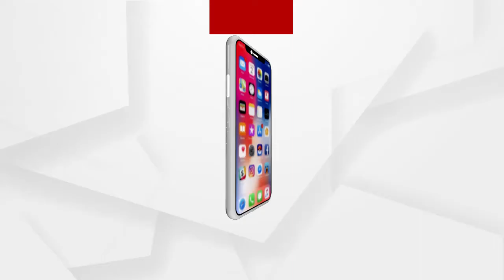Backward parameters need to be taken into account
We need to pay attention to all the parameters that are lagging behind in Odisha Economist Rajeev Sahu said about the budget.
ଓଡିଶାରେ ଯେଉଁ ସବୁ ପାରାମିଟରରେ ପଛୁଆ ରହିଯାଇଛି ସେସବୁ ଧ୍ୟାନ ଦେବାକୁ ପଡିବ. ବଜେଟକୁ ନେଇ ଏମିତି କିଛି କହିଲେ ଅର୍ଥନୀତି ବିଶାରଦ ରାଜୀବ ସାହୁ.